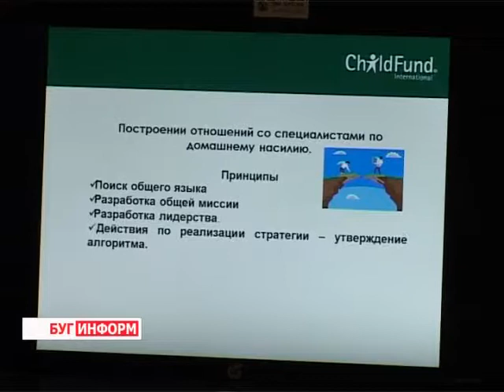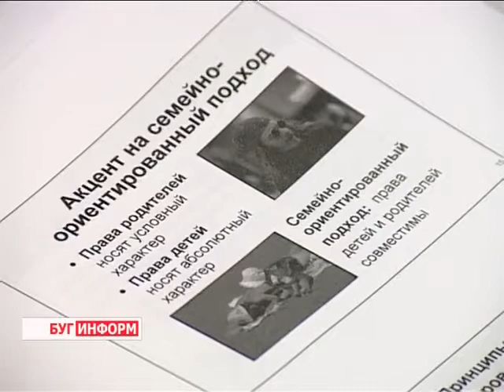2013-11-14 г. Брест Телекомпания "Буг-ТВ". Обучающий семинар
Обучающий семинар «Развитие межведомственного взаимодействия по предупреждению насилия в семье».
Насилие в семье является одним из самых острых и распространенных социальных проблем. В Брестском регионе решению этому вопросу уделяется максимальное внимание. Различные организации соединили свои усилия по совершенствованию системы оказания помощи пострадавшим.
Так на обучающем семинаре «Развитие межведомственного взаимодействия по предупреждению насилия в семье», который прошёл  в Брестской гостинице «Интурист» представители органов внутренних дел, системы образования, здравоохранения, социальной защиты рассмотрели самые горячие и актуальные вопросы, касающиеся насилия в семье.